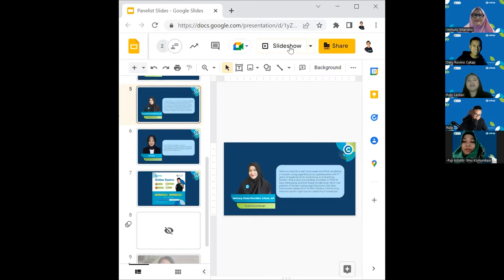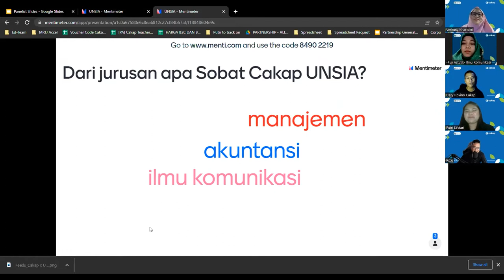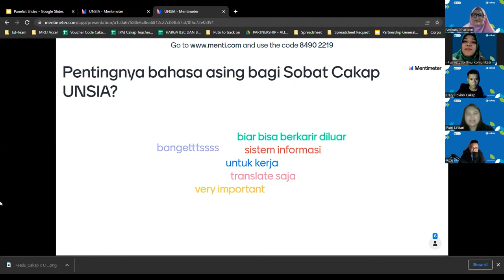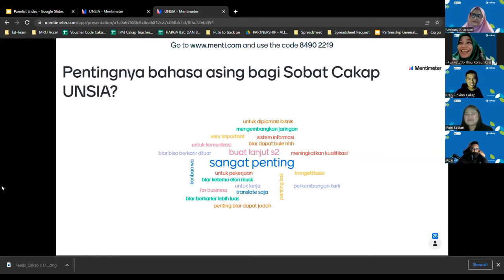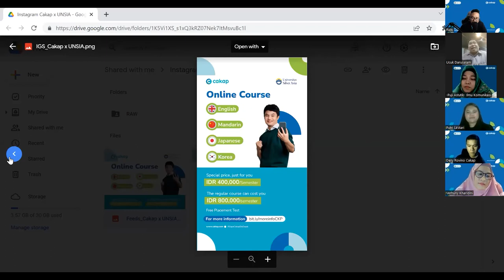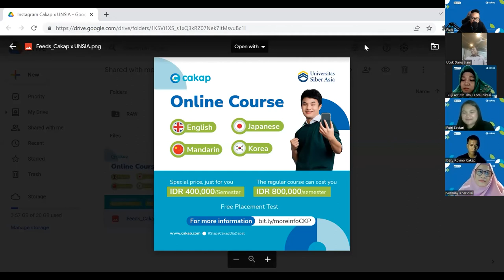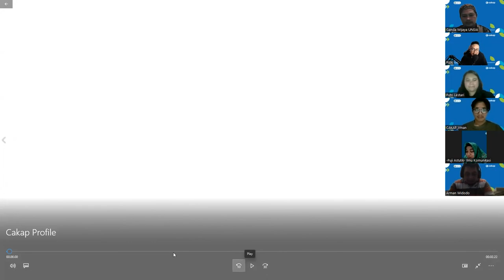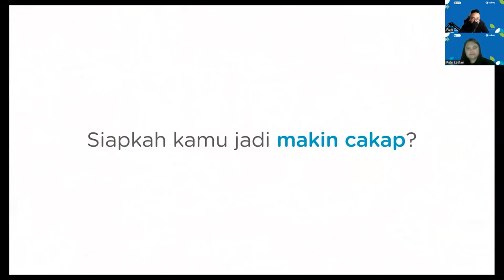Webinar Cakap Bersama Unsia - More Than Words : The Importance of Multilingualism